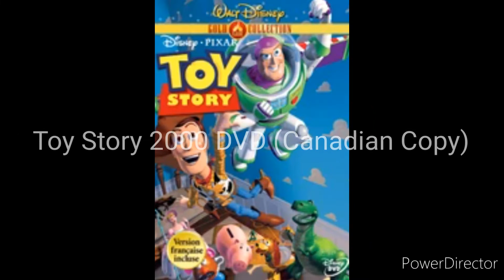Thomas Studebaker VHS's DVD's Laserdisc & VCD's (USA/International)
VHS's DVD's Laserdisc & VCD's (USA/International)